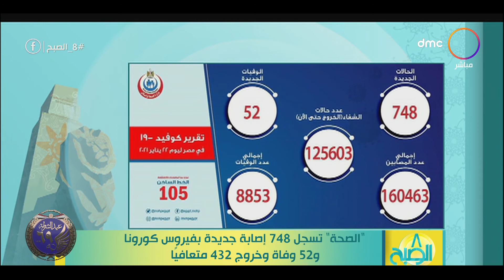8 الصبح - ”الصحة“ تسجل 748 إصابة جديدة بكورونا و52 وفاة وخروج 432 متعافيا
8 الصبح - ”الصحة“ تسجل 748 إصابة جديدة بفيروس كورونا و52 وفاة وخروج 432 متعافيا